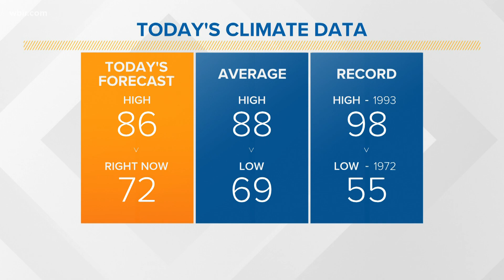Connect the Dots: Sugary drinks could cause colon cancer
Doctors say they're seeing an increase in young people getting colon cancer. Now, they think they know the cause.